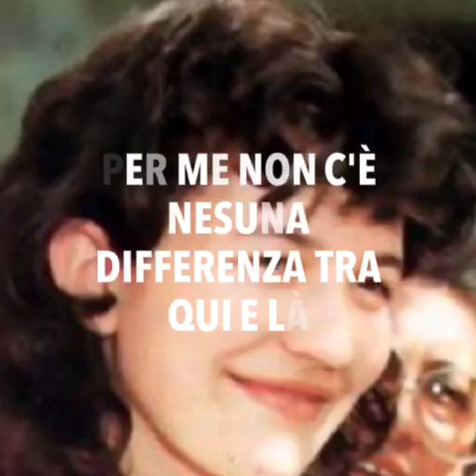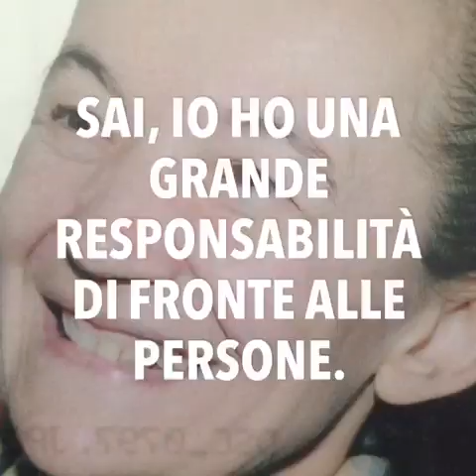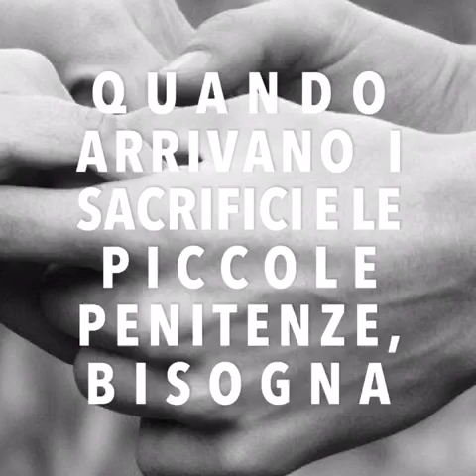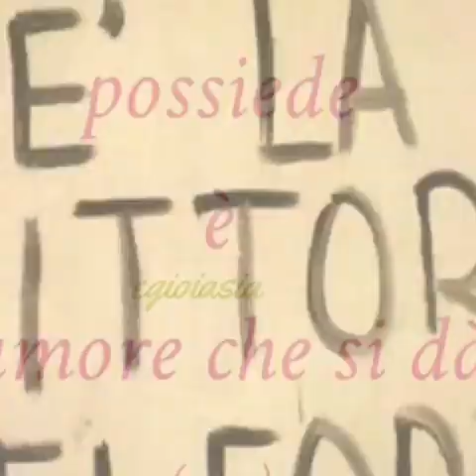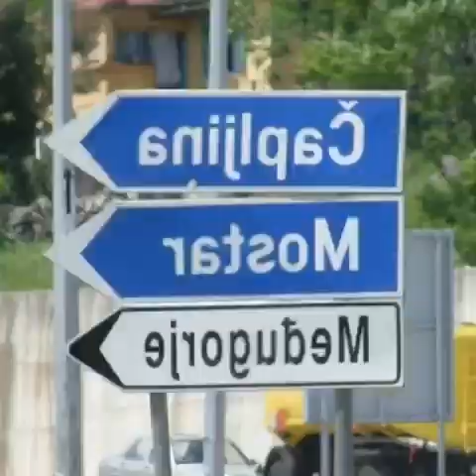-Vicka / consigli ai fidanzati per formare una famiglia Santa .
Vicka Ivankovic-Mijatovic (nata il 3 settembre, 1964)
Sin dalle prime apparizioni nel 1981 Vicka Ivankovic ha sempre parlato ai pellegrini dalla scalinata che porta alla sua piccola casa blu (dove ha trascorso l'infanzia) ai piedi della collina delle apparizioni a Medjugorje.
Vicka Ivankovic è energica, molto estroversa ed è stata instancabile nel trasmettere il messaggio della Vergine Maria. Quando possibile si incontra con i pellegrini, parla con loro e prega su di loro. Vicka Ivankovic è stata determinante in almeno un paio di guarigioni miracolose. La sua gioia è inconfondibile e il suo grande sorriso, per molti anni una "caratteristica di Medjugorje", raramente lascia il suo viso.

Vicka Ivankovic irradia la gioia di vivere con Dio, una gioia che ha ispirato migliaia e migliaia di persone a convertirsi. Quando la incontrò nel 1995, l'esperto e scettico giornalista del Rolling Stone Randall Sullivan scoprì di non essere in grado di porle nemmeno delle semplici domande, concludendo che Vicka Ivankovic fosse la persona più impressionante che avesse mai incontrato in vita sua, eclissando pure il Dalai Lama.

Vicka Ivankovic e i Malati

Vicka Ivankovic e Jakov Colo
Vicka e Jakov
L'invito speciale che la Madonna ha fatto a Vicka è quello di pregare per i malati, categoria che riguarda Vicka molto da vicino essendo stata la sua salute spesso molto fragile. La maggior parte della sua sofferenza è stata la sofferenza misteriosa e redentrice, anche se volontariamente intrapresa su richiesta della Vergine Maria, come quella che anche molti santi canonizzati soffrirono. Un esempio è stato il coma misterioso sofferto nella seconda parte degli anni '80.

Un altro esempio è un tumore al cervello, posto in una posizione delicata in modo che i medici non possano rimuoverlo. Eppure, Vicka ha detto a tutti di non preoccuparsi per lei, e al suo confessore ha scritto la data in cui il tumore sarebbe guarito. Ha chiuso la data in due buste, e quando la data profetizzata arrivò, i medici scoprirono che il tumore era sparito. Ha rivelato che il suo sacrificio era servito per la salvezza delle anime. Allo stesso modo e di nuovo ai fini della Vergine, Vicka ha anche volontariamente accettato diverse interruzioni delle sue apparizioni quotidiane, per periodi fino a 50 giorni.

Volendo mettersi a completa disposizione per i pellegrini più a lungo possibile, Vicka Ivankovic ha aspettato fino ai 37 anni prima di sposarsi con Marijo Mijatovic nel gennaio 2002. Vivono appena al di fuori di Medjugorje con la loro figlia Marija Sofija e il loro figlio Ante.

Hillsong Worship